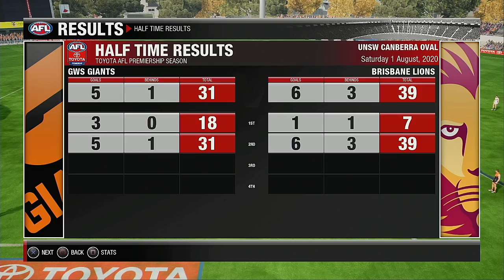AFL 2020 Premiership Round 20 GW Sydney Giants VS Brisbane Lions